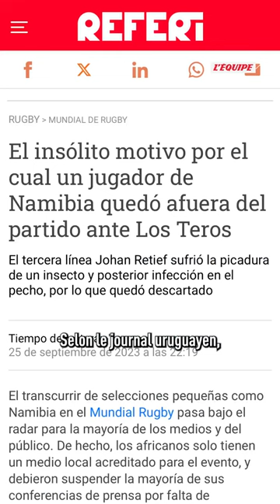😶 Rien ne sourit à la Namibie dans cette Coupe du monde